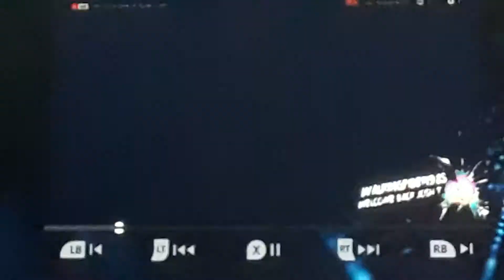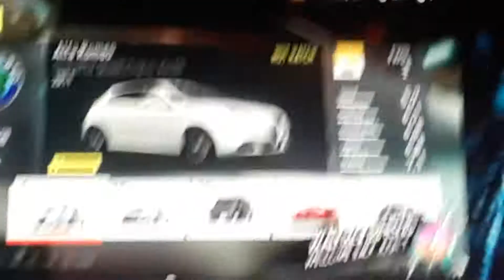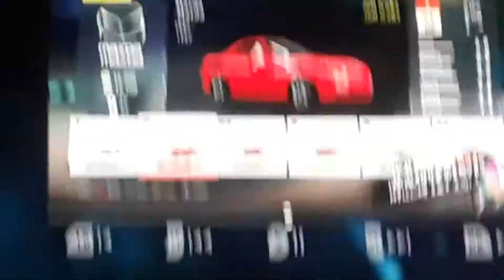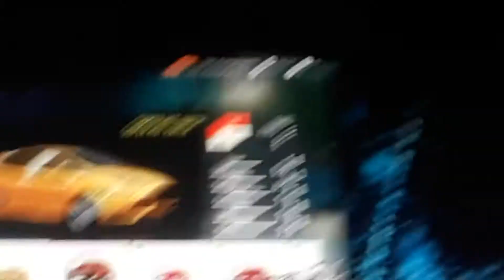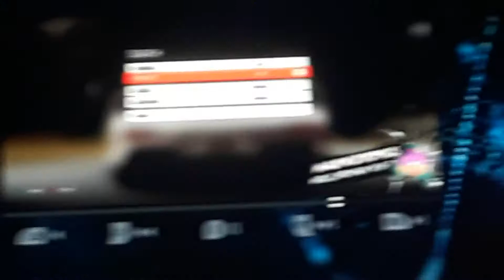Running in the 90s